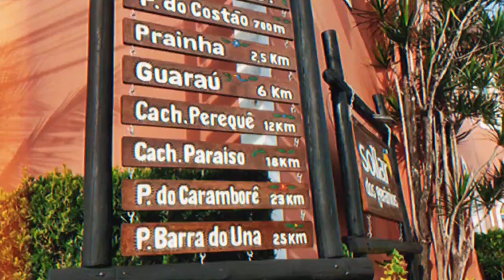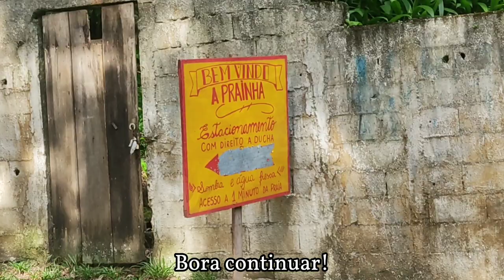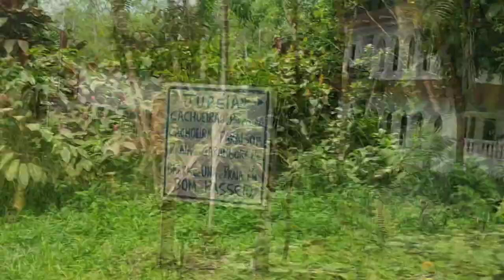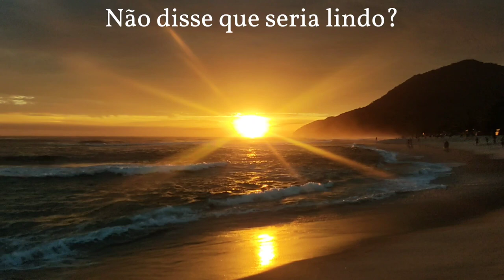10 dias voluntariando em peruíbe, a praia dos pássaros. (vida de mochileira)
Minha vida é na estrada! E lancei o meu primeiro e-book contando sobre o meu UM ANO DE MOCHILÃO!
Nesse livro eu falo sobre o meu processo real até começar a viagem, páginas do meu diário desde 2018, como fiz dinheiro viajando e como economizar nas viagens, dicas valiosas se você quer começar essa vida e muito mais!
Se sentir de ler, ele está pronto pra você...